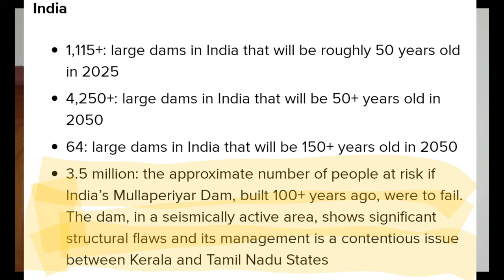Mullaperiyar Dam Problem | Explainer on Dam Issue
Hey Guys, I'm back with a new Explainer Episode on the Mullaperiyar Dam Issue. The Jolly Times Explainer Presents Damn Problem.
The Mullaperiyar Dam has been in contention for several years and has also been an inter-state dispute. With talks about a need for a new dam considering the state of affairs of the more than 120 years Mullaperiyar Dam. But will it affect the farmer dependent on the water? Find out in the latest episode on the same.

Sources:
a) Russel Joy vs Union Of India on 11 January, 2018 (Supreme Court)
b) Mention about Mullaperiyar on  United Nations University Institute for Water, Environment and Health (UNU-INWEH),
Title-Ageing Dams Pose Growing Threat

Videos from:

1) മുല്ലപ്പെരിയാർ സന്ദർശിച്ച് തമിഴ്‌നാട്ടിലെ മന്ത്രിമാർ | Mullaperiyar Dam | Tamil Nadu Ministers

2) Prithviraj | முல்லைப்பெரியாறுக்கு எதிராக நடிகர் பிரித்விராஜ் கருத்து | Mullaperiyar Dam

3) Kerala News: Draw Maximum Water From Mullaperiyar Dam As Rains Intensify: Kerala To Tamil Nadu

4) BJYM की Ruchi Pathak का Lallantop Adda पर India के 99 साल की lease पर होने का दावा गलत|Viral Video

5) മുല്ലപെരിയാർ ഏത് നിമിഷം വേണേലും പൊട്ടാം.!! Troll Video | Mullaperiyar Dam Issue | Albin Joshy

6) Dam999 Disaster Scene.
Originally from the movie Dam 999

and other videos/clips if used.